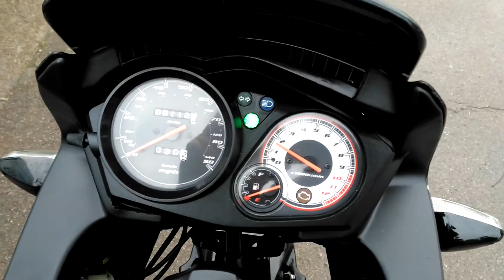2014 HONDA CBF125 CBF 125, JUST SERVICED, MOT NOV'2017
2014 Honda CBF125. This bike is previously cat C damaged repaired and has come to us via a honda main dealer. As part of our 50 point used bike inspection we have serviced the bike and fitted a new MOT to show its road worthiness. The V5 logbook is present and correct. The bike has been repaired with used black panels at the HONDA dealership and the colour has been changed from red to black. We have a full experian autocheck certificate to go with the bike. The bike runs and rides greta with no problems, a cheap 2014 CBF125.

Viewing is by appointment only as the bike maybe in storage and not at our showroom. Debit and credit cards welcome. We can not arrange finance on this bike. Delivery from £49 please forward your post code for a qoute.